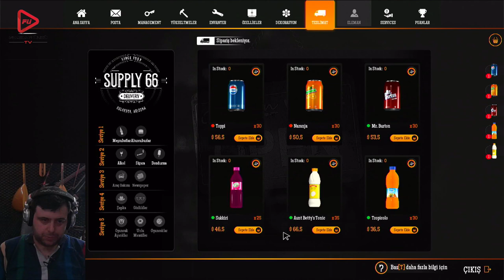DEPOYU AÇTIK TEMİZLİĞE DEVAM GAS STAION SIMULATOR BÖLÜM 3